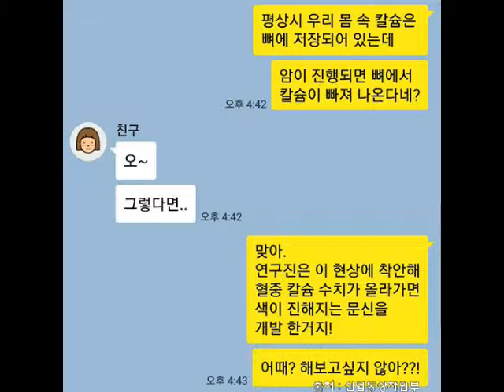문신으로 암진단을? 진짜로 가능할까?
문신으로 암 진단을 할 수 있다네요...

진짜로?